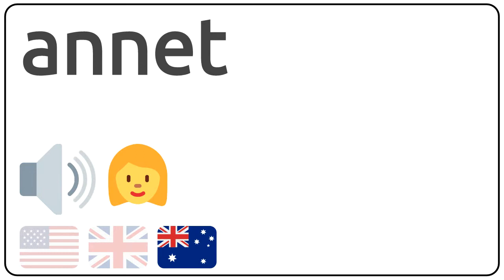How to pronounce annet in english?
How to pronunce annet in english
How to pronunce annet in american accent 🇺🇸?
How to pronunce annet in british accent 🇬🇧?
How to pronunce annet in australian accent 🇦🇺?

Como se dice annet en ingles?
Como se pronuncia annet en ingles?